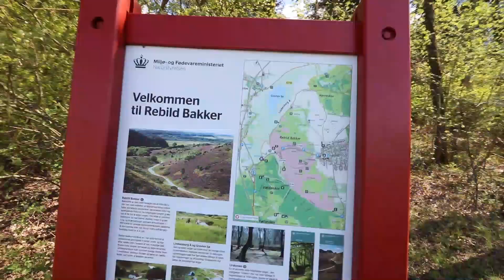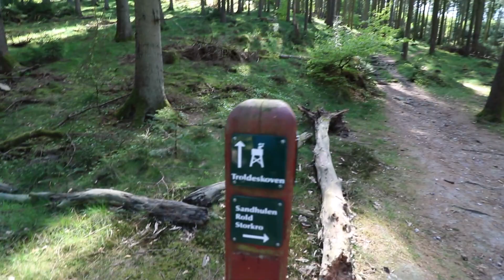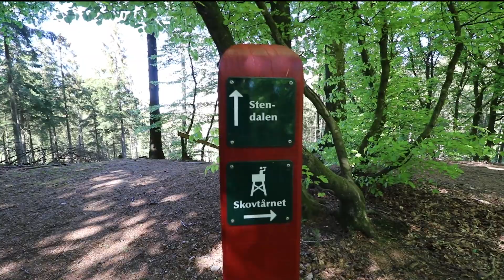CHALLENGE NAIK KE PUNCAK HUTAN ''REBILD BAKKER'' - Vlog #44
Terima kasih...